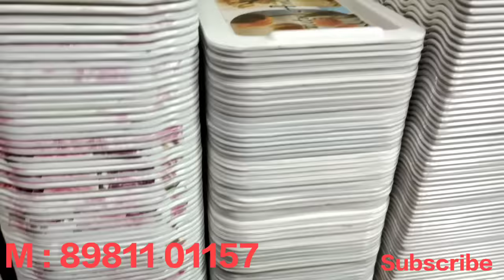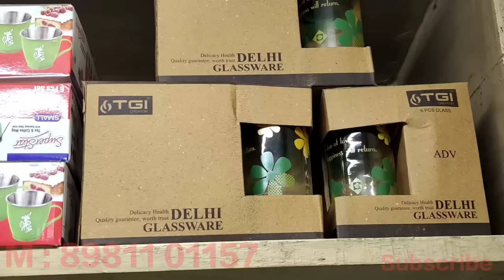Crockery items, glassware & Household items wholesale Market BaraBazar Kitchen items Market Kolkata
Faisal Enterprise
2 , Portuguese Church Street, 2nd floor, kolkata burra Bazar
Near : Haldiram and Canning Street

Shop Open Monday to Saturday

Only Wholesale

Videos For call Only

Promotional Videos